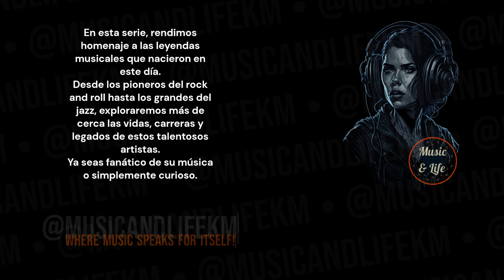WOODY GUTHRIE Born on Jul 14 I 🎶👍Thislandisyourland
Sneak Peek:
In 1912, the world was introduced to the legendary folk singer Woody Guthrie, whose influential music and powerful songwriting have left an indelible mark on the music industry.

Timecodes
0:00 Start
0:01 Intro (Let's get started!)
0:05 H Bday!
0:08 Woody Guthrie's Birthday and Profession + Short Profile
0:14 Woody Guthrie's Sneak Peek
0:38 Woody Guthrie's Main Profile
2:53 @musicandlifekm
3:33 Outro

PD.

Karlos M.